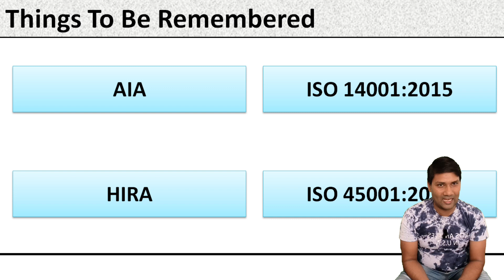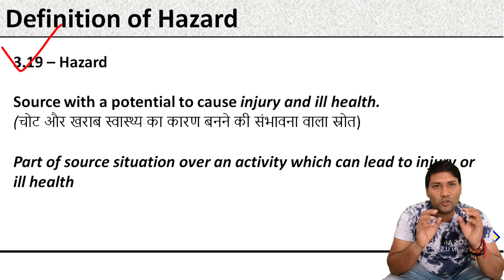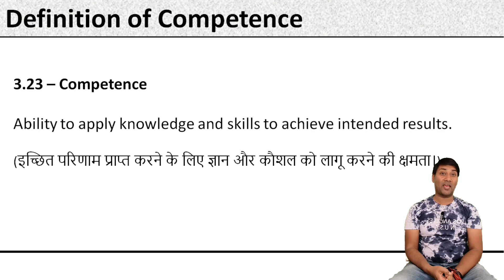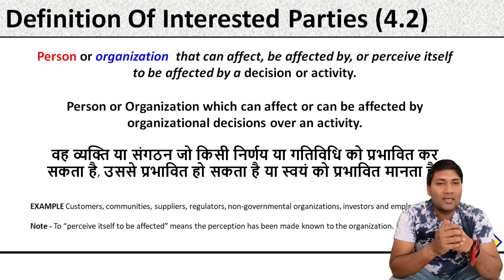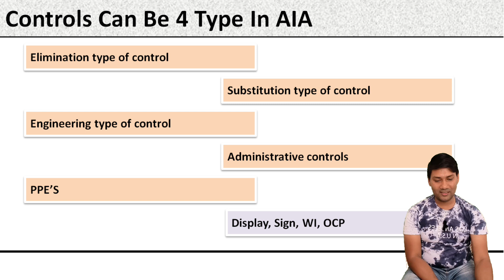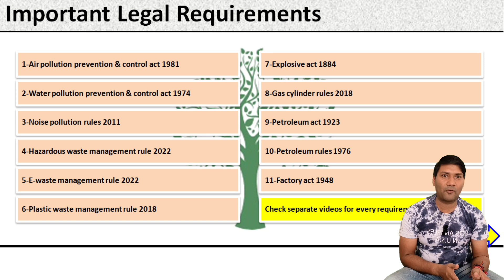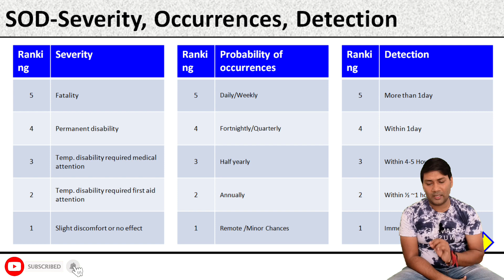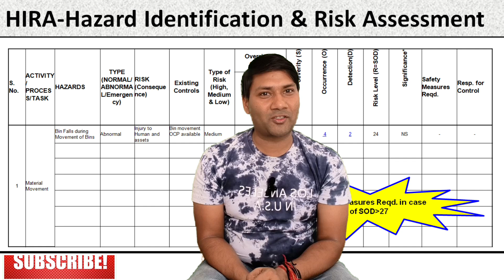HIRA | Hazards Identification And Risk Assessment | Type Of Hazards